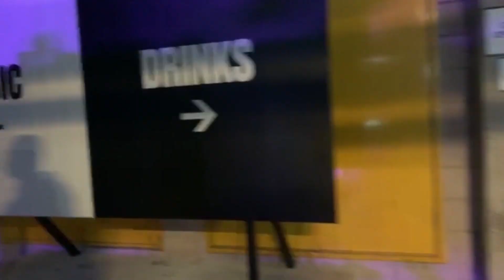M Huncho - Mind Your Business Tour - London, Printworks (VLOG)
First of all I've been to a couple of headline shows but i can't like M Huncho show is probably the best so far that I've witnessed so far. NGL he said he was gonna bring the Utopia to London and he FUCKING SHELLED IT!!! Shout to all the other talent artists D'ONE, UNKNOWN T, NAFE SMALLZ who performed.

can't lie i forgot to add one or two of the artists name on the vlog.